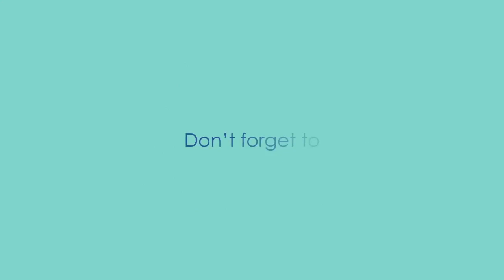Keto Recipes For Breakfast!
With this whole pandemic thing going on it's getting harder and harder to eat healthy. Well here are some keto recipes for breakfast that will get you right back on track! Most people, myself included, are finding it hard to stay on track. But ask yourself this question: Is it better to get through this thing in the best shape of your life? Or do you want to come out of this thing heavier than you were when you went in? Sounds like a no-brainer to me! Hang in there my keto family! When this thing is over you'll be happy that you did!

How about a chance to get 2 FREE Cookbooks?

If you're new to keto or this channel and you have questions about keto, get them answered at my

Check out my Pinterest page to see even more keto recipes for breakfast

See if keto is right for you when you take the custom keto quiz

Find out what all the hype is about!